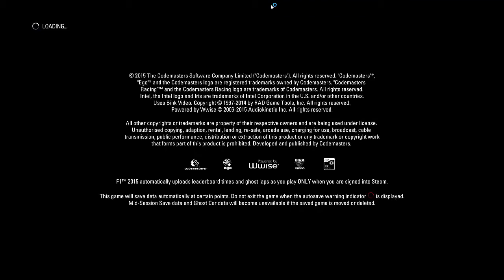Canada F1 2015 season mode 2014 Adrian Sutil